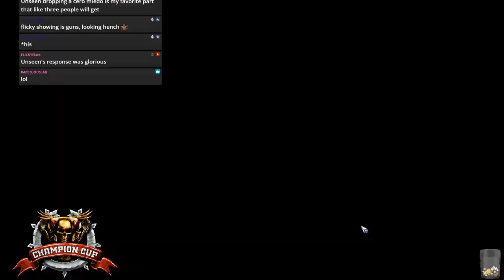CCL Playoffs round one KFoged(Wood Elves) vs. Capryon (Vampires)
Season 36 playoffs commentating on the fantastic first round game between KFoged and Capryon